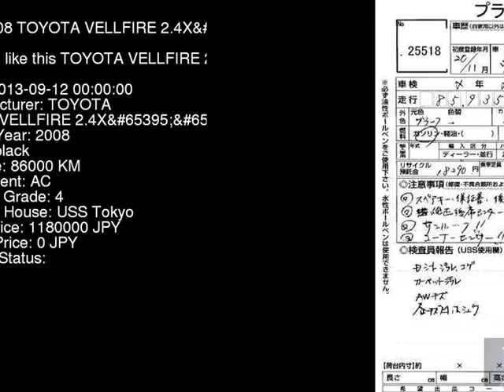2008 TOYOTA VELLFIRE 2.4X ANH20W